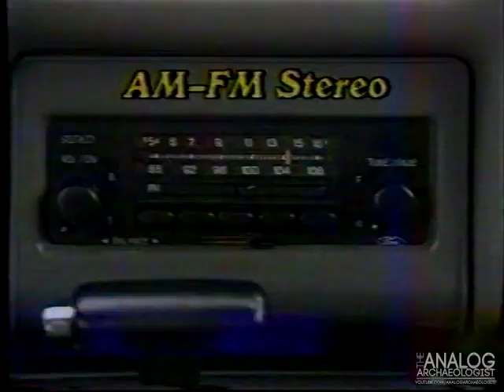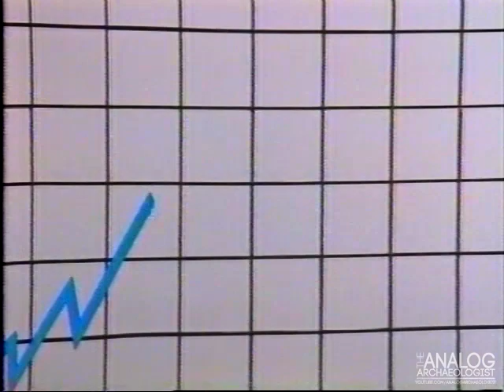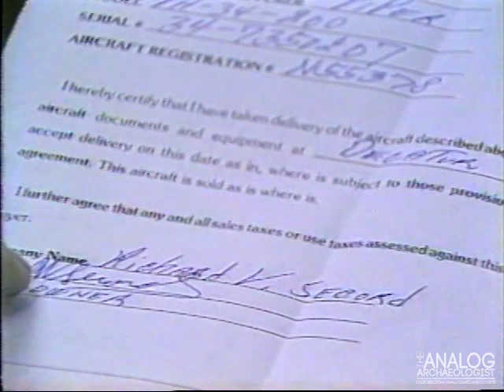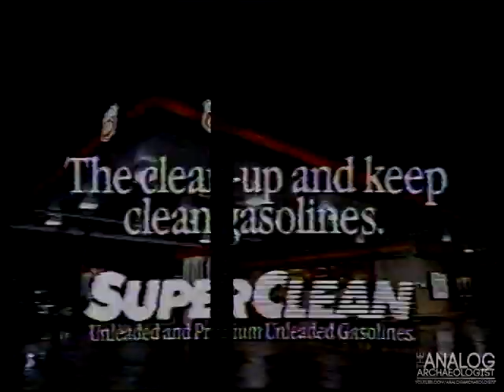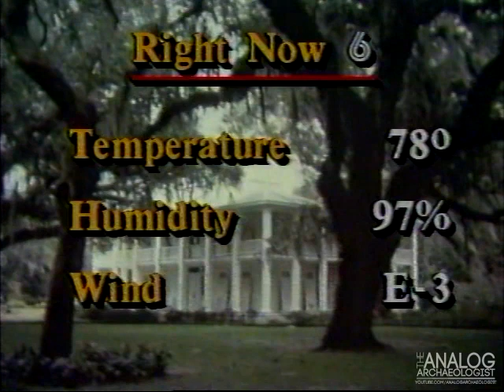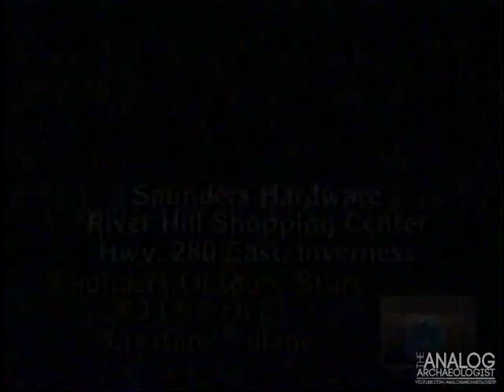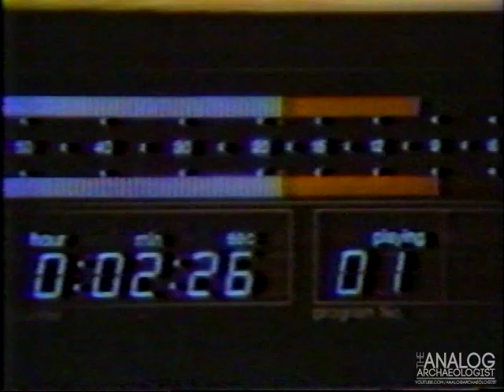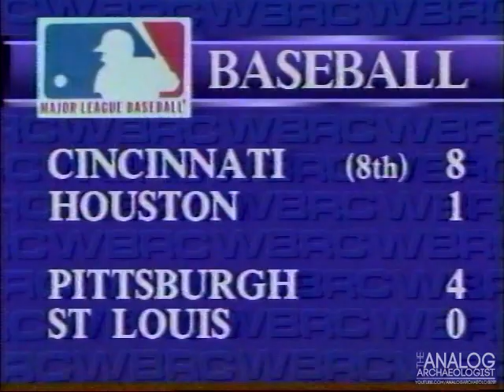WBRC 6 News at Ten (June 17, 1987)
Complete WBRC 6 News at Ten broadcast, with commercials, from June 17, 1987.

Technical note: This recording was made in SLP mode and the tape had been improperly stored. As a result, the picture quality suffers but is still watchable.